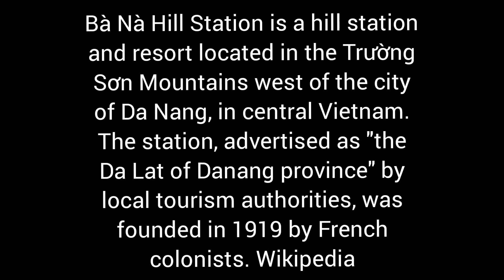Ba Na Hill, Da Nang, Vietnam. January 2024